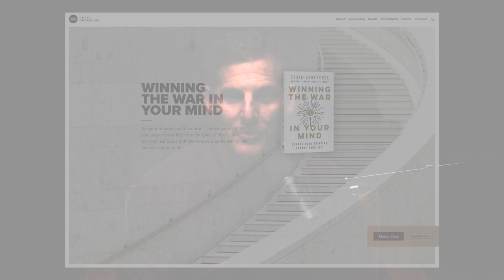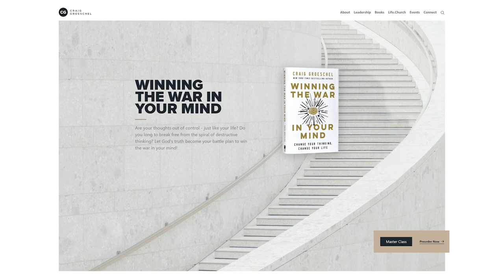Q&A with Dave Ramsey: Winning, Failing, and Success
Dave Ramsey is known for helping people be smart with their money. He’s also a tremendous leader of a 1,000-person organization. In this episode, Craig and Dave discuss building a strong work culture, navigating failures, and the real meaning of success.

WINNING THE WAR IN YOUR MIND
Craig’s latest book, Winning the War in Your Mind, is available now for preorder. When you preorder your copy, you’ll get access to an exclusive five-part video master class and workbook. In the series, you’ll get practical advice from Craig on how to change your thinking to improve your leadership. You’ll also get some questions and prompts to help you identify concrete ways you can reshape how you think about the problems you face, the resources you have, and the people you empower and inspire.

Craig Groeschel is the senior pastor of Life.Church, recognized as one of the largest and most innovative churches in the United States. Craig started the Craig Groeschel Leadership Podcast in 2016 as a way to bring empowering insights and easy-to-understand takeaways you can use to grow as a leader—whenever, wherever.

You can also find leader guides for every episode

Craig hand-picked three episodes designed to help you build a strong leadership foundation. You'll learn practical ways to influence your leaders, manage your time wisely, and improve how you communicate. to get the episodes and leader guides sent right to your inbox.

About Craig Groeschel
Craig and his wife Amy live in Edmond, Oklahoma, where they started Life.Church in 1996. A New York Times bestselling author, Craig has spoken to millions of people at events and conferences in countries all over the world.